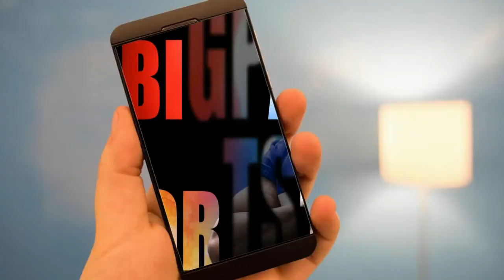GIANT INTERACTIONS| JOHN MARA